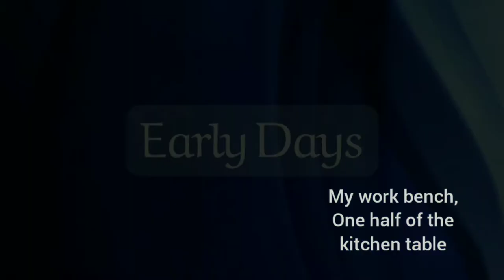Matchstick Modelling- Early Days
My first faltering steps back into model making after a 40 year break.
There is a spelling mistake in the captions, comment if you spot it.